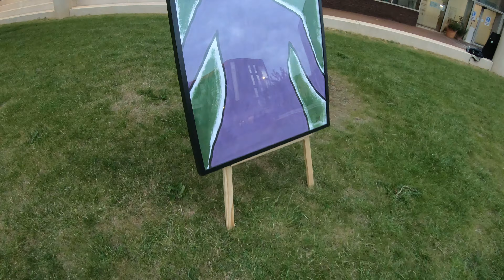Painting in the courtyard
Please visit my eBay shop